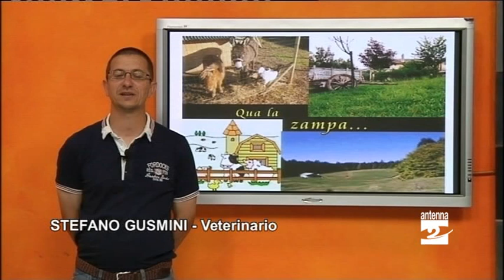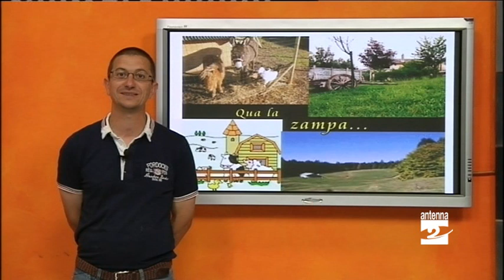I segreti delle tartarughe terrestri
Nella rubrica “Qua la zampa” il veterinario Stefano Gusmini in questa puntata si occupa delle tartarughe terrestri.

Alcuni consigli: la tartaruga terrestre è un animale molto curioso che adora spostarsi per questo è bene allestire barriere che non possono essere superate (nemmeno scavando sottoterra). Possono vivere tra i 60 e cento anni. Sono animali che preferiscono ampi spazi con zone soleggiate e zone in ombra. Da novembre a febbraio vanno in letargo e hanno bisogno quindi di un posto adatto dove rifugiarsi.